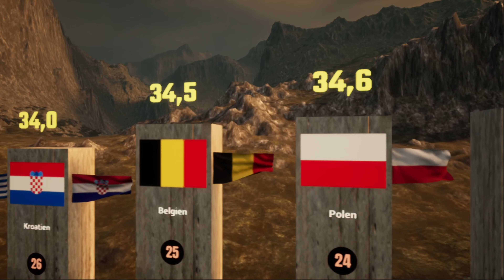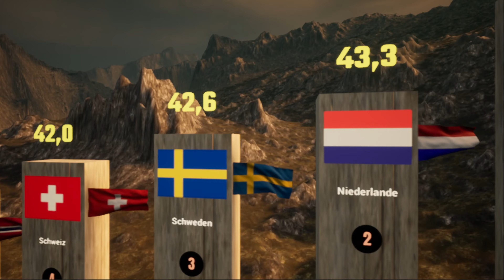Die 30 Länder mit der längsten Lebensarbeitszeit in Europa!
In diesem Video zeigen wir euch, wie lange in den Ländern in Europa im Schnitt im Leben gearbeitet wird. Abgebildet sind die 30 Länder mit der höchsten Lebensarbeitszeit. Die Daten stammen von Eurostat und sind aus dem Jahr 2022.